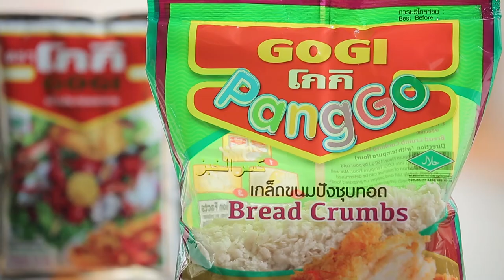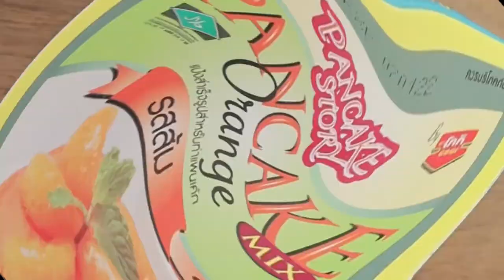เต็มปากเต็มคำ (รูปแบบใหม่) โจทย์วัตถุดิบ เนื้อแดดเดียวl EP.67 [1/3]